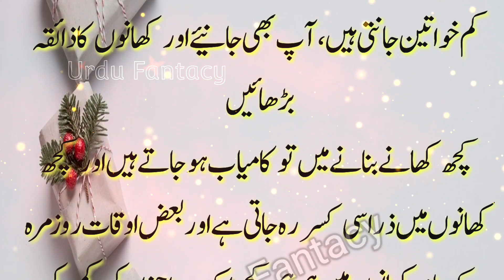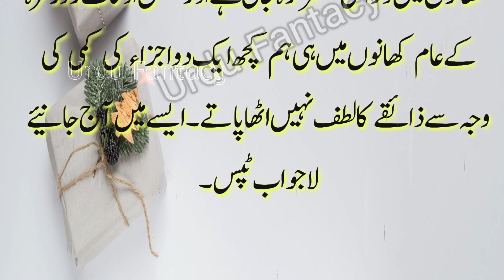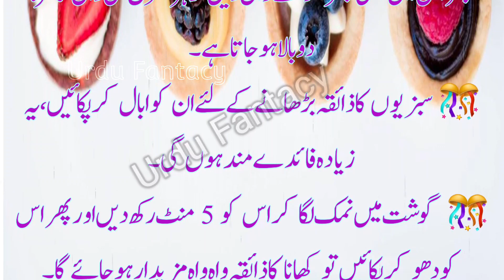Khana Zaiqa Dar Banane Ki Tip | Helpful Tips | Kitchen Tips |Urdu Fantacy